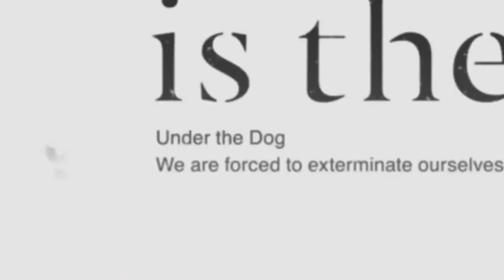Under the Dog Episode 1 Kickstarter Promotion.mp4